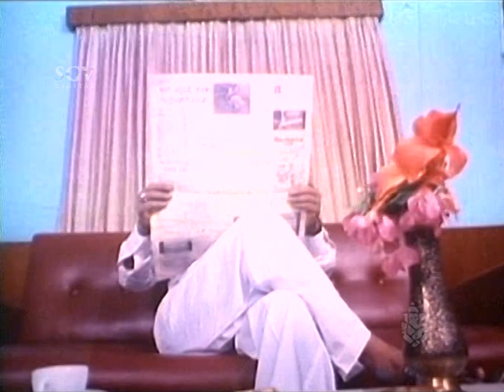Srinath caught Ministers naked in Prostitute Home | Tiger Prabhakar | Jayamala | Chandi Chamundi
Watch Best kannanda scene from the movie Chandi Chamundi. Starring : Shankarnag, Srinath, Tiger Prabhakar, Jayamala, Vajramuni, Thoogudeepa Srinivas, Musuri Krishnamurthy, Sudheer on SGV Kannada Super Scenes Channel..!!

Producer - Vijaya Reddy

Chandi Chamundi – ಚಂಡಿ ಚಾಮುಂಡಿ1983*SGV